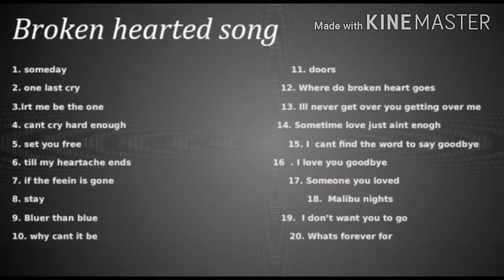Nonstop Broken Hearted Songs 2020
Mix broken-hearted song!